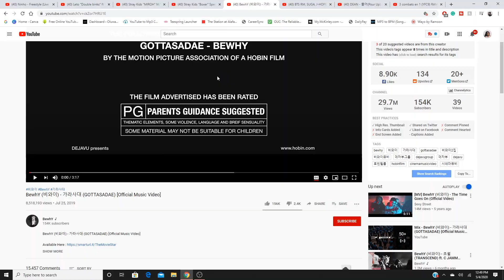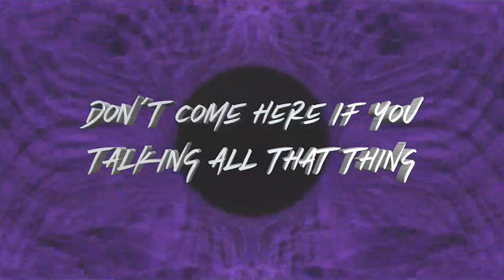FIRT REACTION TO KOREAN RAP/KPOP ft. Stray Kids, Dean, Zico, BewhY, BTS RM, Suga & J-Hope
GETTING MIND BLOWN WITH EACH AND EVERY KOREAN SONG I LISTEN TO HONESTLY. THIS IS GAS! 10/10 IMO TO EVERY SONG. GO IN THE COMMENTS AND TELL ME MORE TO CHECK OUT

IMPORTANT LINKS:
Previous Video- REACTION TO FRENCH RAP REACTION ft. Ninho, Leto, Zed & Sirsy (Live des studios de Generations & PlanèteRap)

WARNING!